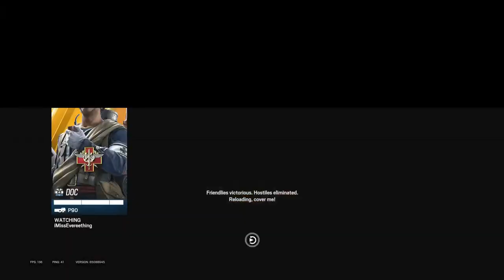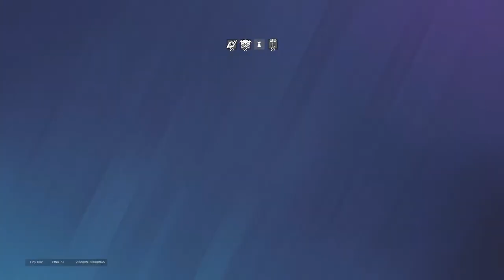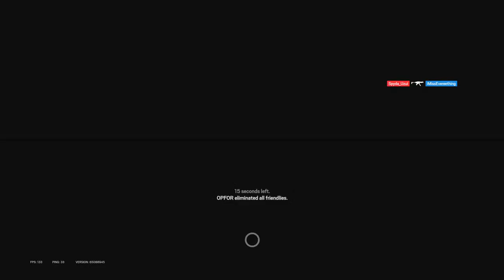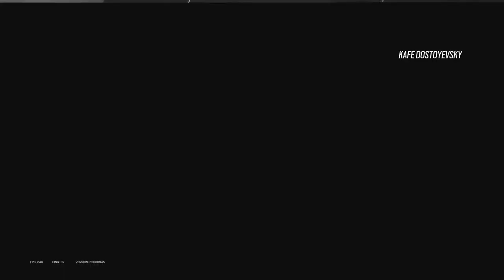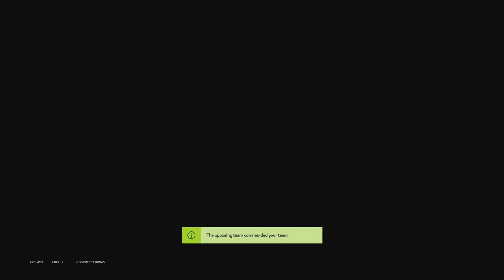Rainbow Six Siege Ps5